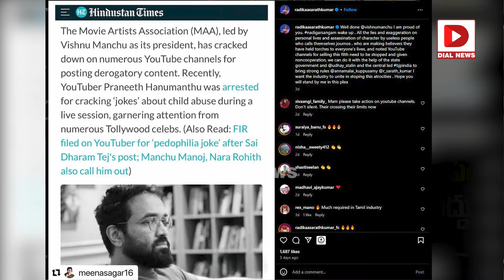యూట్యూబ్ చానల్స్ పై మాజీ హీరోయిన్ సీరియస్ | Actress Meena & Radhika About Manchu Vishnu | Dial News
యూట్యూబ్ చానల్స్ పై మాజీ హీరోయిన్ సీరియస్ | Actress Meena & Radhika Great Words About Manchu Vishnu | YouTube channels Banned | Dial News